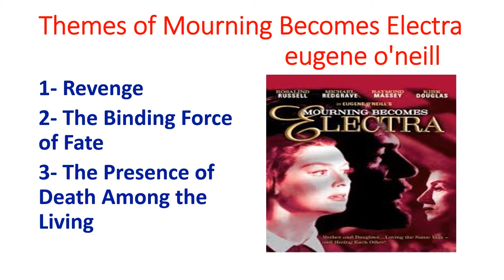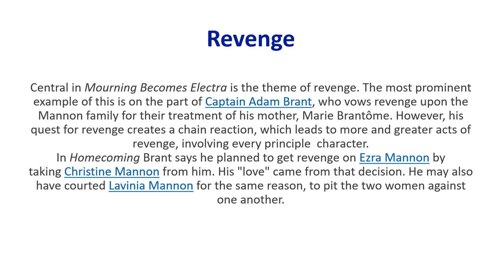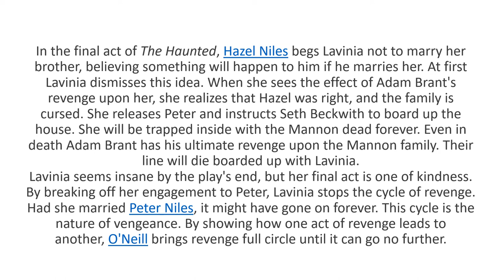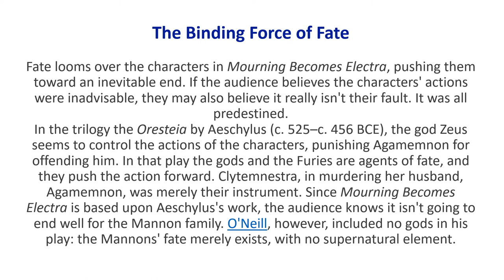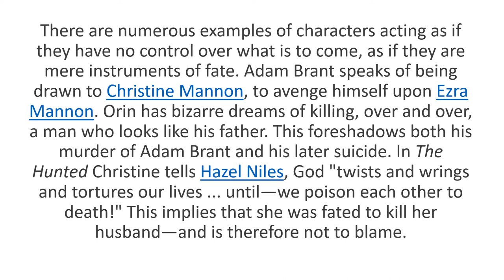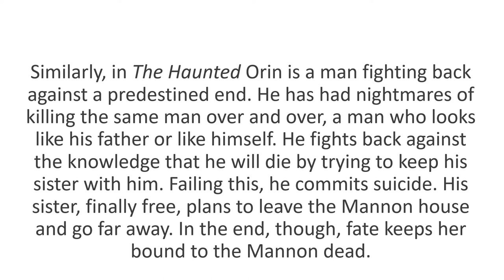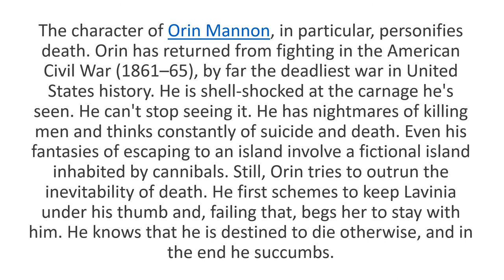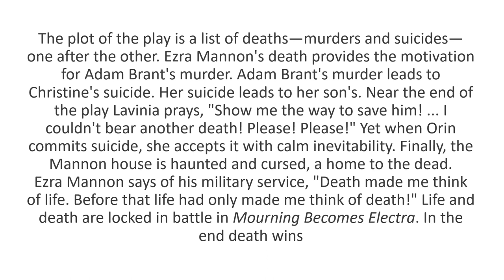Themes of Mourning Becomes Electra by Eugene O'Neill in Urdu Hindi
Mourning Becomes Electra is a play cycle written by American playwright Eugene O'Neill. The play premiered on Broadway at the Guild Theatre on 26 October 1931 where it ran for 150 performances before closing in March 1932, starring Lee Baker, Earle Larimore, Alice Brady and Alla Nazimova.